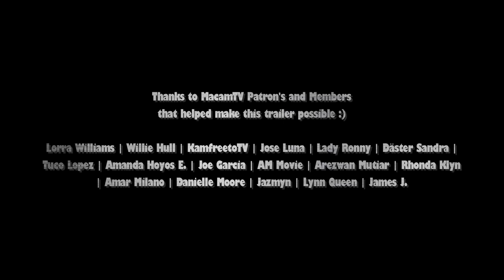TAKEN 4 WHERE IS THE PRESIDENT TRAILER 5 - Liam Neeson Michael Keaton Maggie Grace fan made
Bryan Mills learns that he is wanted by the police, him being the prime suspect since hearing the news that the President has been taken.

►MacamTV's Purpose

Lynn Queen | Lorra Williams | Mumu Muhaemin | Ondřej Pacek | Phil Paul | Rhonda Klyn | Ronald Harvey | Tuco Lopez | Tracy Chance | Ullyses R

Editing Details:

VIDEO CREDITS | THE COMMUTER | A WALK AMONG THE TOMBSTONE | COLD PURSUIT | THE MARKSMAN | ORDINARY LOVE | GREEN SCREEN BILLBOARD BY GREEN TALKER | TIMELAPSE NYC TIMES SQUARE GREEN SCREEN BY FREE STOCK FOOTAGE | LOCKOUT | SUSANNA EP 1 AND 6 | SPOTLIGHT (2015) | THE FOUNDER (2017) | BRIDMAN (2014) | ROBOCOP (2014) | THE TOLL (2021) | CRIME STORY (2021) | LONDON HAS FALLEN (2016) | HUNTER KILLER (2018) | THE GRAHAM NORTON SHOW BBC LIAM NEESON
MUSIC CREDITS | HELL OR HIGH WATER TRAILER 2 MUSIC VERSION | PATRIOTS DAY TRAILER MUSIC

I can't believe this is the 5th version of my Taken 4 dream trailer series. And it has been a journey continuing Bryan Mills story virtually. Likewise this is about Bryan Mills getting framed after The President has been taken. We get the same cast like Michael Keaton as the bad guy thanks to his films like ROBOCOP. Like the phone clip from THE FOUNDER, I reimagined to make him talking to Bryan's daughter Kim. With the line "Let's make a deal, tell your father to confess" which I voiceover. Many more voice over like "Bryan Mills is the prime suspect"

The start I wanted to make it a unique, with Bryan Mills perspective hearing the news. We get a clip from THE MARKSMAN when a cop pulled him over, perfect clip arresting him because he is wanted. And of course he fights back like in Taken 3. Another recreation clip having Kim say "Dad I heard a disturbance in your house are you okay" clip from CRIME STORY. Part of the fun is to play with green screen effects, this time showing Bryan Mills being wanted around the city. "So your saying we have to rescue the president" line I voiceover is perfect connection to "we can't just leave them" referring to the idea of rescuing the president.